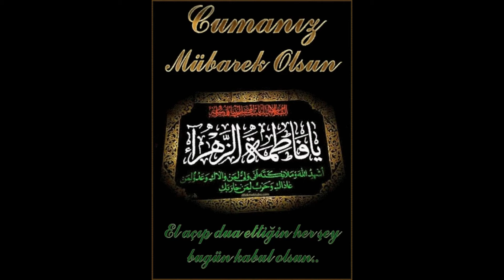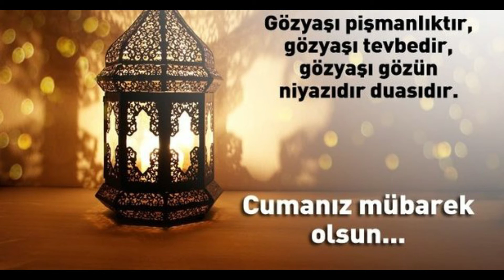2021 CUMA MESAJLARI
HAYIRLI CUMALAR